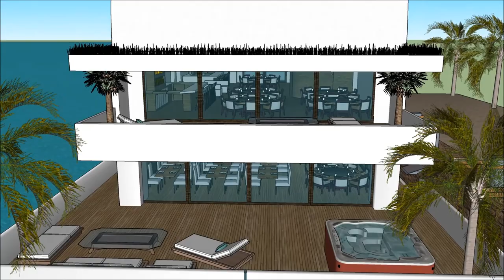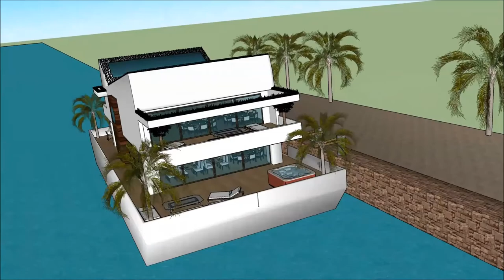Shanghai Luxury mansion in Suzhou China tour timeshare airbnb in CHINA Rental Luxury mansion in Suzh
The floating house villa houseboatzania launching an innovative high-end luxury yacht floating house villa mansion home design potentially as a display of exhibition of the Shanghai Luxury mansion in Suzhou China tour timeshare airbnb in CHINA Rental Luxury mansion in Suzh.

The collection of the Floating house villa houseboatzania concept of Shanghai Luxury mansion in Suzhou China tour timeshare airbnb in CHINA Rental Luxury mansion in Suzh consists of high luxury and architectural art pieces in minimalism combined with living on the waterfront of the harbour.

The floating house villa mansion yacht design has the basis to sustain living with high standards and contemporary structural design - Shanghai Luxury mansion in Suzhou China tour timeshare airbnb in CHINA Rental Luxury mansion in Suzh with numerous of prospects for excessive living and celebrating the desire of life worldwide: